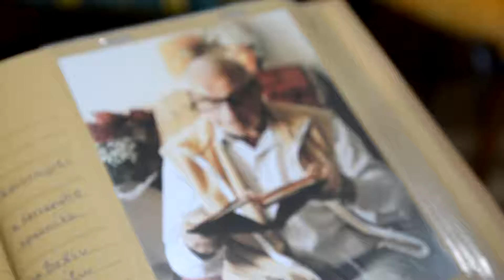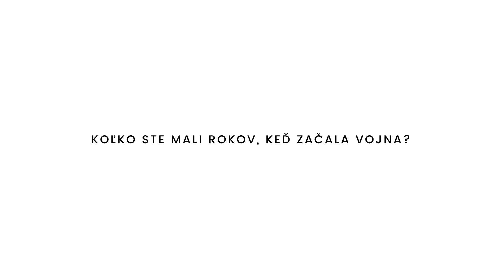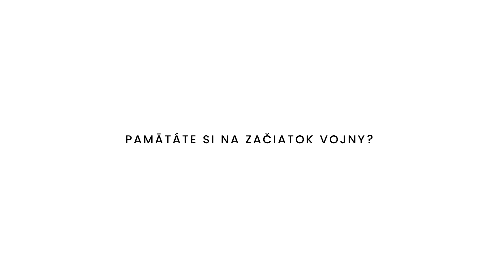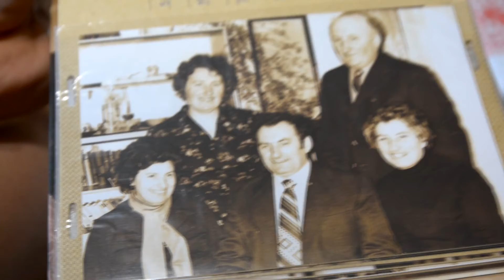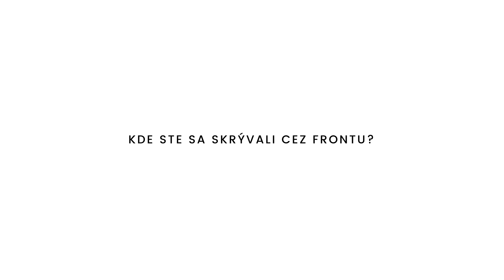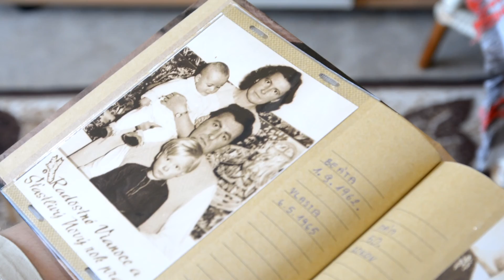Príbeh Jána Bobuľu - II. svetová vojna (The Story Of Ján Bobuľa - World War II.)